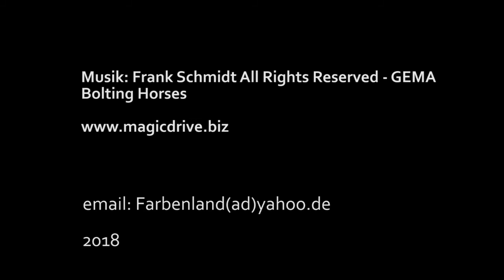Frank Schmidt - Bolting Horses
. Den Titel " A Handful of light" kaufen/streamen kann man Musik von Frank Schmidt. GEMA lizensiert. Sentric Musikverlag 2017